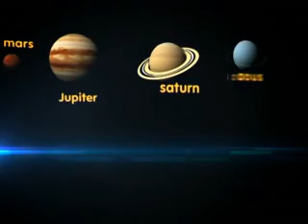Green Screen Example - Solar System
this an example of the Green Screen Technology used in the creation of teaching and learning resources.